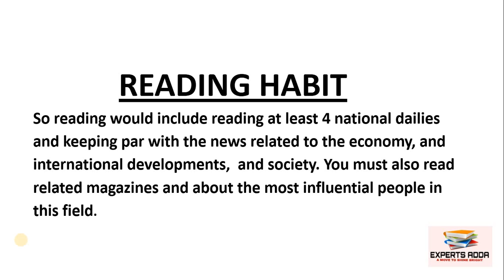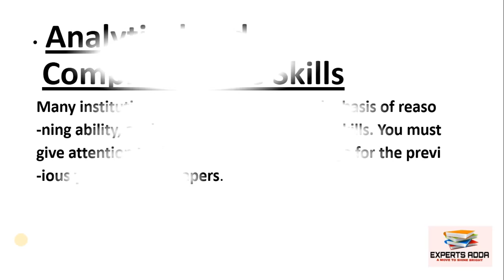Tips And Tricks For Delhi University Journalism and Mass Communication Entrance Exam